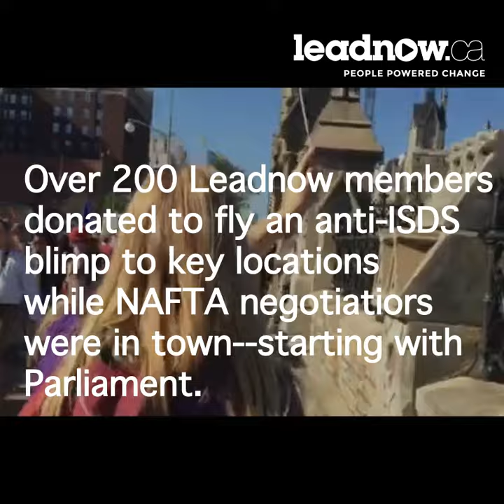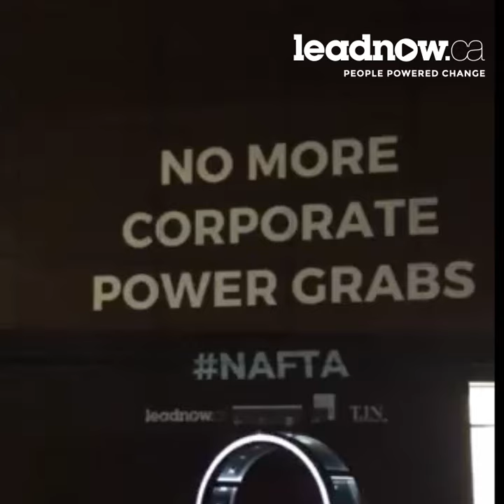THE BLIMP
NAFTA negotiations happen behind closed doors, but they affect us all. So, we had to get creative to have our voices heard.

On the eve of NAFTA negotiations, we took this Rolling-Stones-turned-anti-ISDS blimp through the streets of Ottawa to protest the toxic investor state dispute settlement rules in NAFTA, which allow corporations to sue countries for passing laws that might affect their future profits -- even if they're in the public interest, like environment laws or investing in jobs.

These are its adventures.

Join the fight against ISDS: act.leadnow.ca/stop-isds

Photos from Amanda Vee Photography and Ben Powless